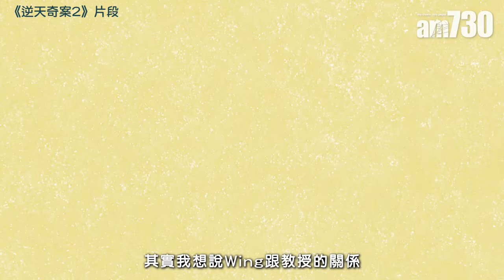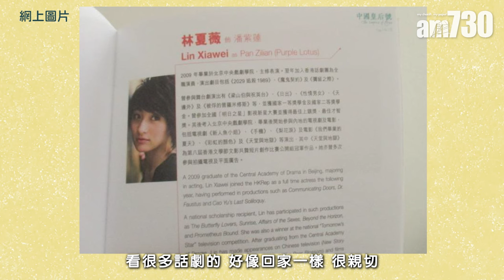逆天奇案2｜林夏薇首挑戰拍綠幕 盼拍電影往外闖睇緣份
林夏薇在《逆天奇案2》的戲份終於愈來愈多，由劇集開播至今，不少觀眾都疑惑為何薇薇變成過場角色，令人非常失望，她笑言因為《逆天2》是男性主導的劇集，所以女角色的戲份比例上會比較少，但她著觀眾不用擔心，她的戲份會陸續有來。

劇中她與陳展鵬及方力申的關係引來討論，有觀眾希望阿Wing與森Sir復合，亦有人希望她跟方力申發展，當然因為方力申是奸角的關係，阿Wing這個角色自然不會跟對方走在一起。薇薇坦言阿Wing跟方力申演的教授只是普通朋友，或許阿Wing一角仍在療傷階段，因此暫未有意諗任何感情事。

薇薇坦言現實中的她是人妻一名，沒想到觀眾會忘記了她太太的身份，封她為「國民女友」。她提到跟「情敵」馮盈盈面對面攤牌的場口，直言非常難演，「換轉係我會走開囉，因為真係唔想面對呢啲衝突呀！」問到她可有療情傷的經驗，她笑謂是宅女一名，可以在家3日不眠不憂的把一套80多集長劇看完，令自己可以不用面對任何事。

薇薇是幸福的，老公支持她的演藝工作，在演藝路上發展也比較順利，而且她亦迎來一個充滿挑戰的角色！在《黑色月光》，挑戰有別她個往的角色類型，完全暗黑風格，她表示這個角色太過陰沉，難以抽離，幸好遇到《逆天2》要宣傳，才令她可以逐步走出來。她坦言最期待是劇集播出後，聽到觀眾會鬧她。她稱從影以來，每一個角色都是自己很愛，因為她都會把要演的角色，好好做功課，將角色的前傳、後傳寫出來，令她可以完全投入角色內。

堂兄林峯轉戰電影，在《九龍城寨之圍城》的表現大獲好評，薇薇坦言自己亦很想嘗試拍電影。談到話劇、電影、電視的演技各有不同方式表達，薇薇相信三者都有共通地方。她指話劇因為有現場觀眾即時比反應，有些情況要即場調節，很考執生能力；拍電視劇又很考驗跟對手的默契，但很多事都有共通的地方，自己亦很期待這個機會來臨。

提到今次在《逆天2》，她與方力申需要全綠幕拍攝，她表示可以體驗到外國演員如何在一個甚麼都沒有的地方，幻想出角色身處的空間去演戲，同時也非常考跟對手的默契。問到何有到外國發展的想法，像陳法拉般到荷李活拍電影，她表示有機會當然不會錯過。她提到早前到荷李活拿一個電影獎項，跟不同人交流，令她大開眼界，學習到不同的製作模式。她又提到今次拍攝《黑色月光》，見到內地的製作非常先進又專業，對演員來說是很好的體驗。她直言只要有機會，無論在哪裡，她都會好好珍惜學習的機會，因為她自己真的很愛演戲。

bmgproductionmusic